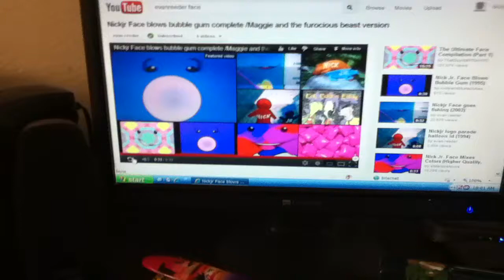Nick Jr Face Blows Bubble Gum